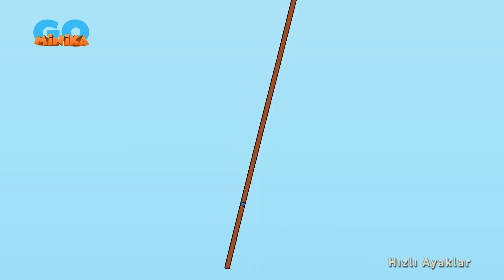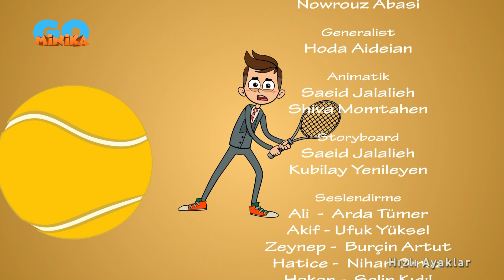Hızlı Ayaklar 🏃🏻‍♂️🏃‍♀️ | Ali Zeynep'i Kurtarıyor - 6. Bölüm | minika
Çizgi film Hızlı Ayaklar yeni bölümleriyle minika YouTube kanalında!
Ali, hepimiz gibi normal bir okulda okurken bir gün Yetenek Tarama Testine katılır. Bu test
sonucunda; Ali’nin fiziksel özellikleri ve yetenekleri sayesinde, iyi bir eğitim de alarak olimpiyat
branşlarında yarışabilecek seviyede olduğu anlaşılır. Bu yüzden testten hemen sonra, hızlıca
Spor Okuluna alınır. Burada üst düzey fiziksel yeteneklere sahip arkadaşlarıyla tanışır ve macera başlar.